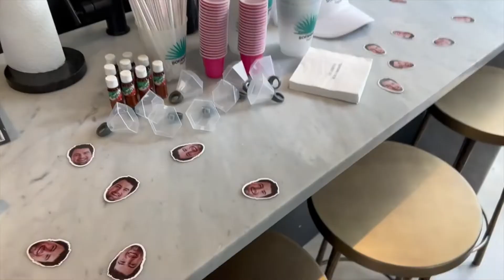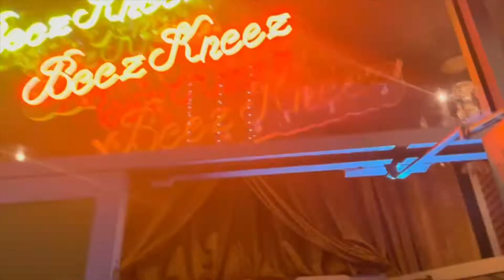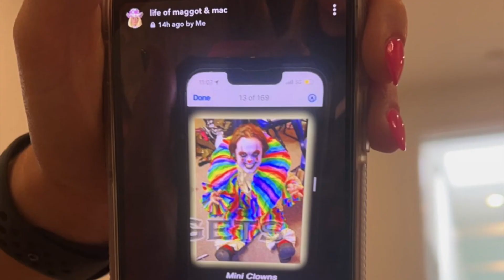SOFIE'S BACH 2022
I'm sorry in advance